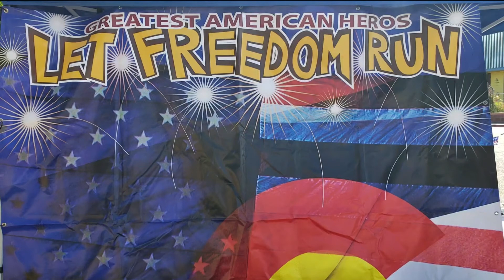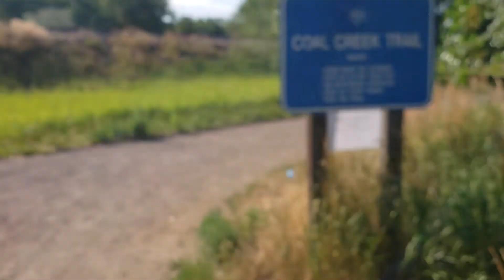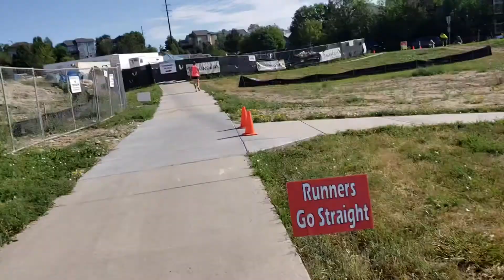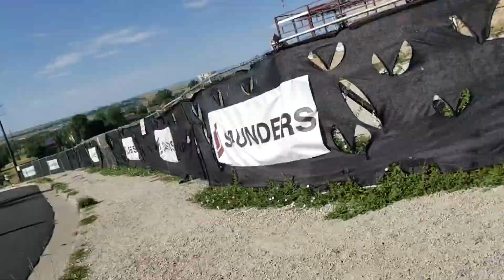Let Freedom Run 10K Race July 4th 2018 - Louisville, CO 7/4/2018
Let Freedom Run 5K/10K in Louisville, Colorado, presented by 3W Races. Big morning on the Fourth of July at the Louisville Recreation and Senior Center. Lots of excitement as the kiddies participate in the fun run, and then it's the big start for the 5K/10K races. The route goes east-west-east, out and back across the City of Louisville on the paved and gravel trail system. Sponsors include RXBAR, barkTHINS, HelloFRESH, Sweet Cow Ice Cream, Community Food Share, Gravity Brewing, Road Runner Sports Westminster, White & Pool Dental, Chia-Me Smoothies, Green Leaf Massage, and Champion Windows Fort Collins.